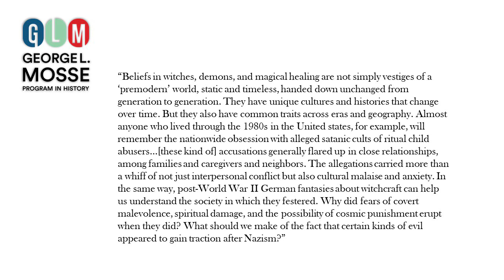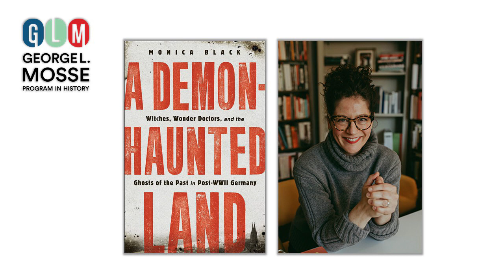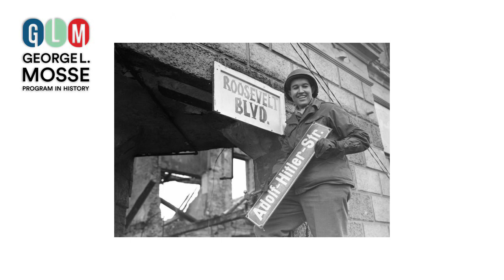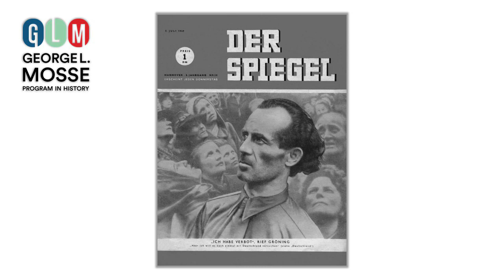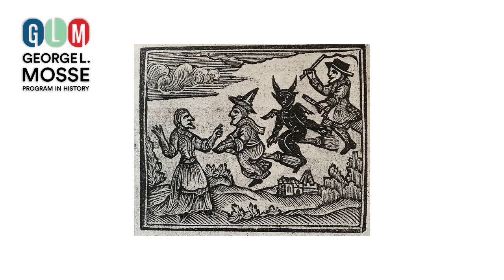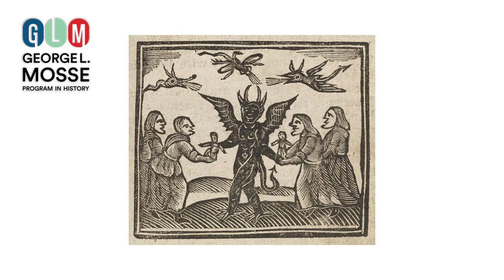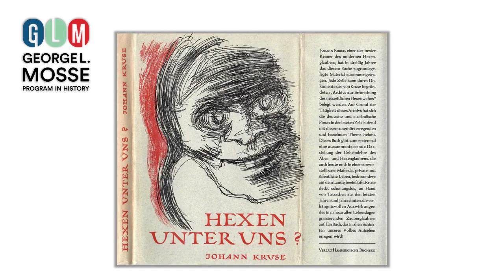Confronting History: Monica Black, "A Demon-Haunted Land: Witches, Wonder Doctors, Ghosts..."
Monica Black, "A Demon-Haunted Land: Witches, Wonder Doctors, and the Ghosts of the Past in Post-WWII Germany" (Metropolitan Books, 2020).

Confronting History: A George L. Mosse Program in History Webinar

2 June 2021

Monica Black is Associate Professor of History at the University of Tennessee-Knoxville. Here research focuses on the cultural social history of Germany, with an emphasis on the era of the World Wars and the decades immediately after 1945. She is also one of the editors of the journal, "Central European History" Her first book, "Death in Berlin: From Weimar to Divided Germany," was published by Cambridge University Press in 2010

James C. Ungureanu is Historian-in-Residence in the George L. Mosse Program in History at the University of Wisconsin-Madison. He is an intellectual historian with a particular interest in the history of religious thought. He is also the author of "Science, Religion, and the Protestant Tradition: Retracing the Origins of Conflict" (University of Pittsburgh Press, 2019).

For additional reading:

Michael E. O'Sullivan, Disruptive Power: Catholic Women, Miracles, and Politics in Modern Germany, 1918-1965 (University of Toronto Press, 2018).

Hans Fallada (Rudolf Wihelm Friedrich Ditzen), Every Man Dies Alone (1947).